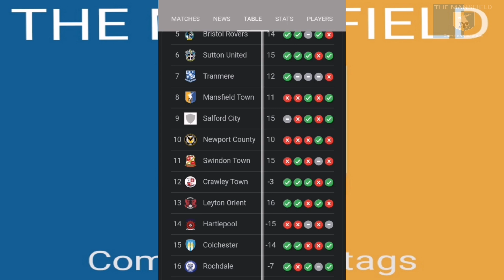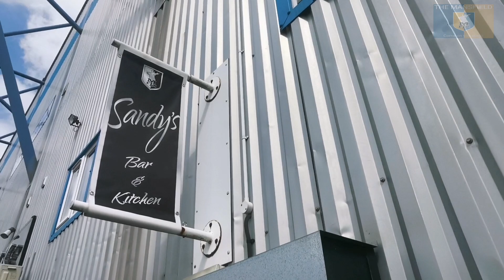Mansfield vs Crawley 23.04.2022 Vlog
Go fund me page for Nathan

Mansfield beat Crawley 2 Nil with only 4 games remaining of the season. Crawling go down to 10 men and John Lems is Suspended indefinitely.